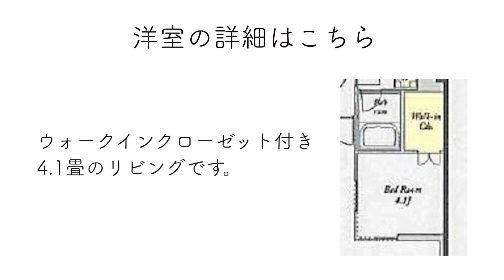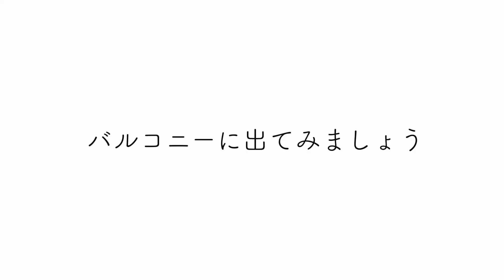【仲介手数料最大無料!!】1階にサミット！？湯島エリアに誕生した高層新築マンション（初期費用優遇）「プライムメゾン湯島」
≪物件概要≫
建物名　プライムメゾン湯島
住所　東京都文京区湯島3-20-12

≪募集条件≫
1LDK(40.48㎡)